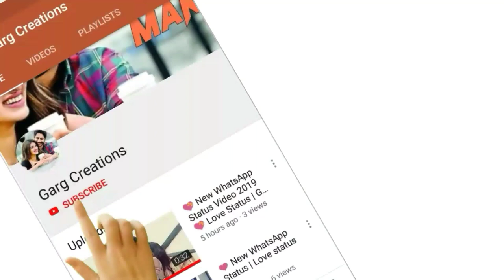💝😍 Special Teddy Day WhatsApp Status Video 2019 || 10 Feb - Teddy Day😍💝